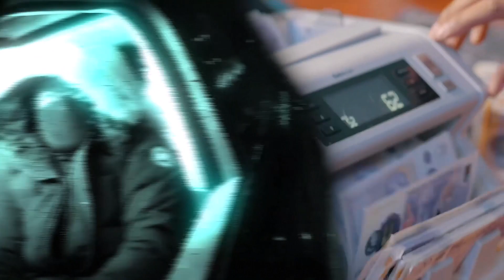[FREE FOR PROFIT] "NOMAD" UK Drill Type Beat x NY Drill Type Beat | Drill Instrumental 2023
[FREE FOR PROFIT] "NOMAD" UK Drill Type Beat x NY Drill Type Beat | Drill Instrumental 2023 | Prod By Ryder Beats

Drill Beat
Drill Beat Instrumental
Type Beat